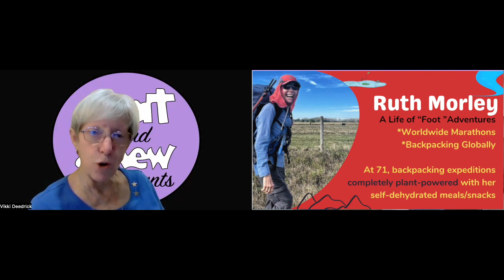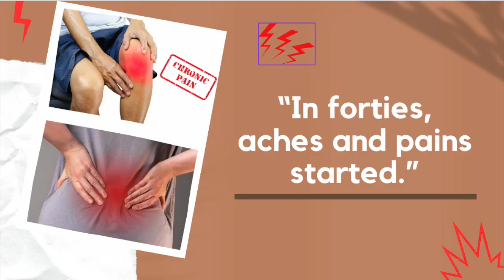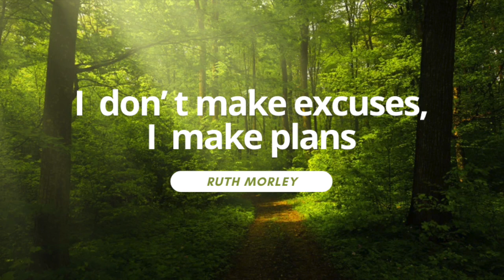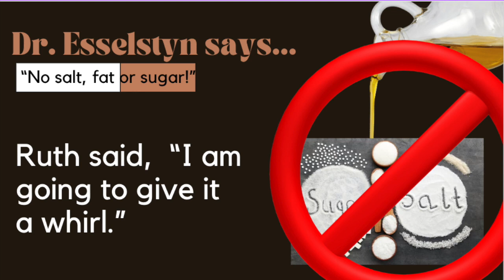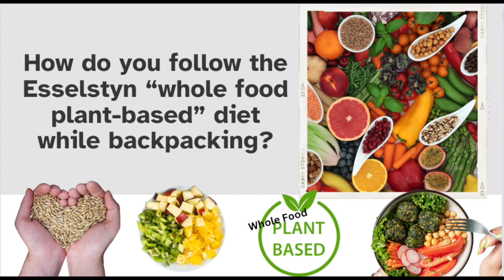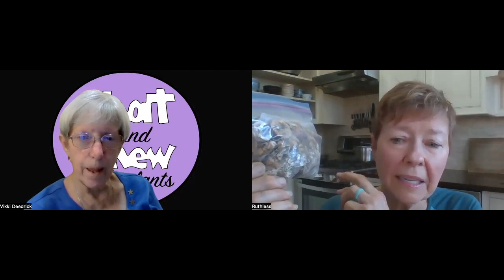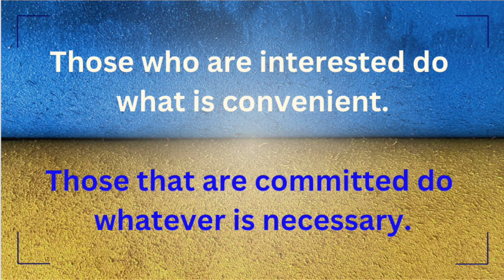Ruth Morley, Backpacking the World, WFPB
*Ruth’s Facebook page:  Heart Healthy Hiking
I happily welcome any contact folks wish to make with me.  If they have any questions about dehydrators, they can find a post on this page about the two brands I have.

Look for blogs from the Florida Trail from Ruth toward the end of second week in January 2024.

RUTH’S RECOMMENDED RESOURCES
*Dr. Caldwell Esselstyn who addressed her health issues, “Prevent and Reverse Heart Disease:”

*Prevent and Reverse Heart Disease Cookbook,” By Ann and Jane Esselstyn:

*Bar canister:
the "Scout" by Bearikade, found at:
wild-ideas.net
This is the lightest bear canister on the market, albeit also more expensive.  It's guaranteed to be bear and critter proof. (My Scout can hold 4 days' dehydrated food.)

Less expensive option, but not always 100% foolproof when bears are involved:
Ursacks, found at ursack.com and at REI
This is a tough fabric bag that needs to be tied to a tree.
They sell several different variations of bags.

FROM AMAZON
Gefen Roasted Chestnuts
Yammy Sweet Potatoes (be sure you're not researching dog treats!)
Marconi Organic Balsamic Vinegar (individual packets)
Cold Soaking Jar I use for rehydrating food (I buy the Xl-arge), found at litesmith.com, a super resource for lightweight accessories for hiking

OTHER RESOURCES
Florida Trail website for maps and information: